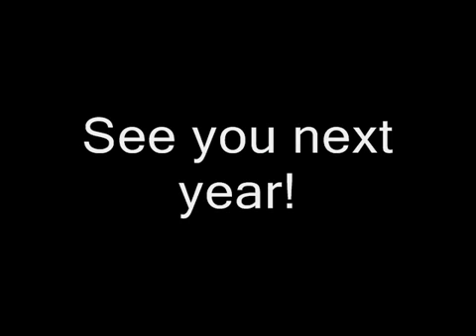Otakon 2007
Sorry some of the pictures came out bad, but you get the idea of it. It was my first time there and I learned two things, 1) Pocky and Nachos don't taste good together 2)My camera sucks... Enjoy!

w00t! 1000 hits! XD